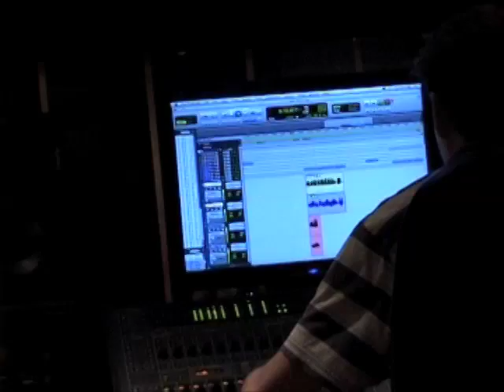LPTV Get 2 U